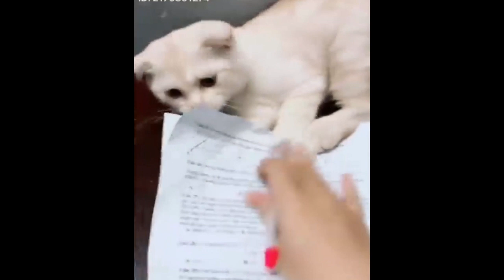Эти забавные животные... | These funny and cute pets...#12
Funny & Cute pets compilation.